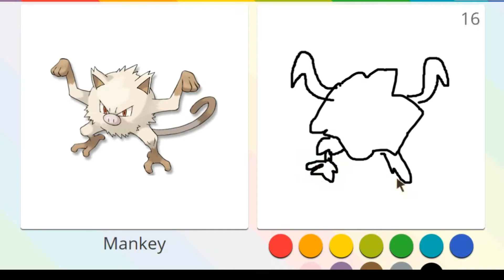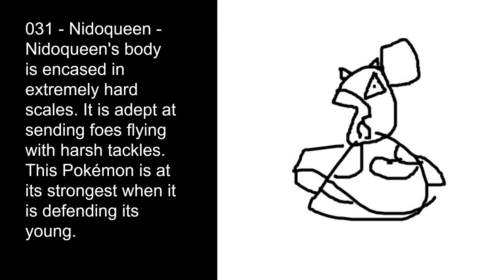R.J. Draws Pokemon: Special Edition (2016)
R.J. returns to draw some more Pokemon! Even though the format is similar to the original, all the Pokemon differ from the original video.